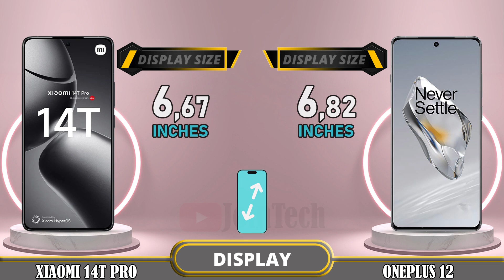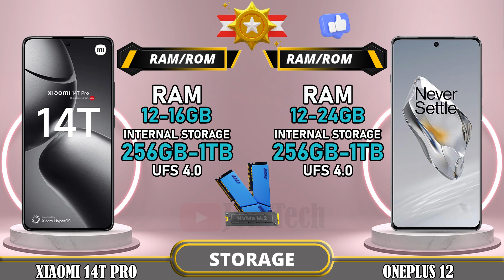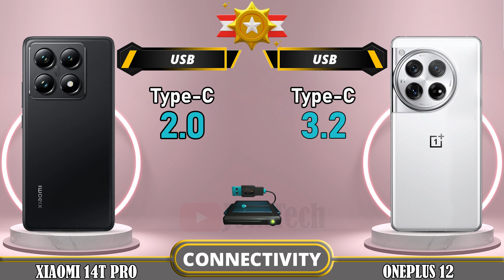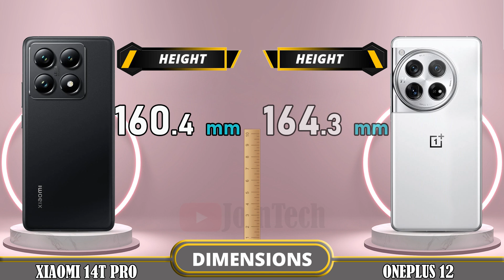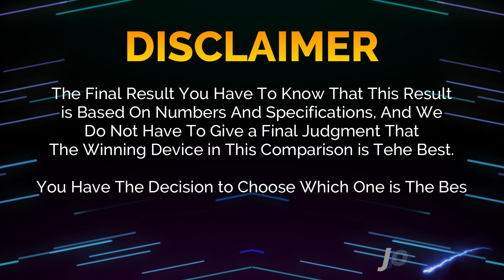🔥 Duel High Tech!! Xiaomi 14T Pro Vs Oneplus 12 Off in a Smartphone Showdown!!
Xiaomi 14T Pro vs Oneplus 12 5G | Comparison | Review | Unboxing | Price | Antutu Score

We provide a detailed first look at the Xiaomi 14T Pro, including hands-on specifications and features. The data is sourced from the manufacturer's laboratory, and the actual data may differ due to test environment conditions. You can find the specs and unboxing information for the Xiaomi 14T Pro in our comparison review. Share your first impressions and any tests you conducted in the comments section, especially when comparing it to the Oneplus 12 5G. Please note that any Google data used in this video is purely for illustrative purposes, and we cannot guarantee the accuracy (100%) of the information presented.
🔔 Turn on the bell for new upload notification 🔔
Please To: